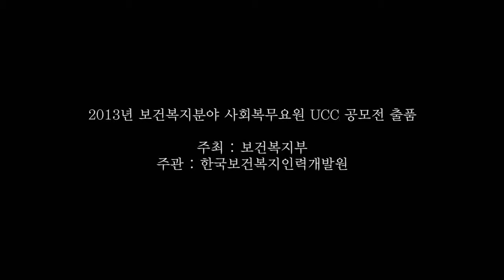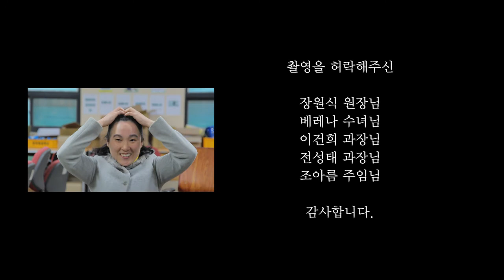Social Service Agent UCC